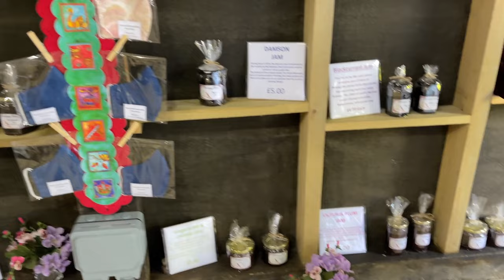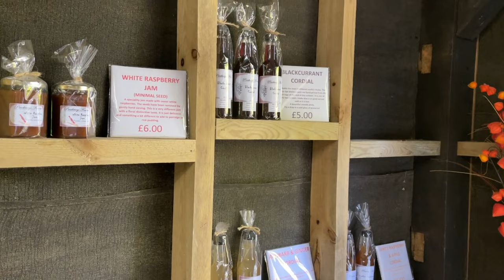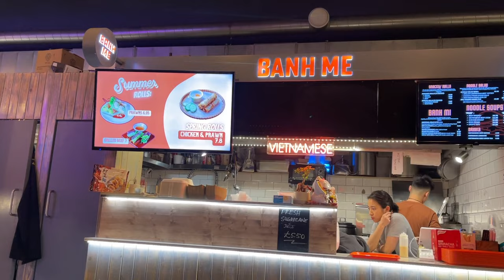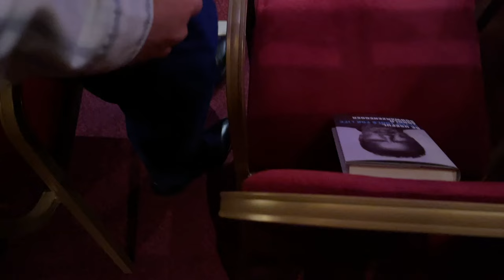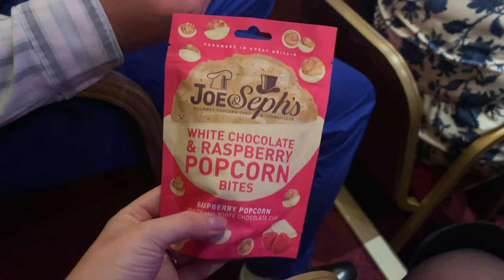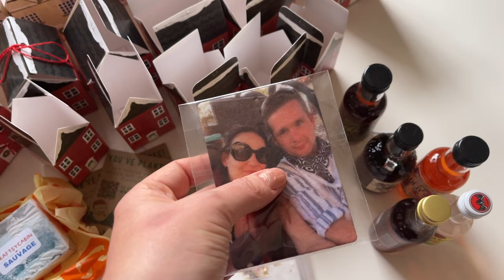Splněný sen: Večer s Arnoldem Schwarzeneggerem, tvořím adventní kalendář, sbíráme odpadky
Vítejte u nového vlogu ♥
Dneska je to pro mě naprosto speciální vlog, protože si splním jeden svůj velký sen: vidět a slyšet naživo samotného Arnolda Schwarzeneggera! Také Vám ukážu jak tvořím adventní kalendář pro přítele, jak vyřezáváme dýně a naši tradici se sběrem odpadků, které se bohužel nevyhýbají ani Anglii.

P.S. PŘÍŠTÍ VIDEO UŽ BUDE PRVNÍ ZE SÉRIE VLOGMAS!

Great music from:

Release #166 PUMPKIN-FIELD / Official Release 2021